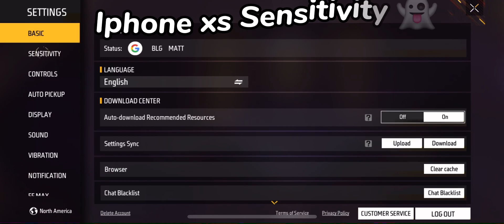IPhone Xs⚙️New Hidden Settings HUD+Sensitivity🇧🇷 iphone Xs Free Fire